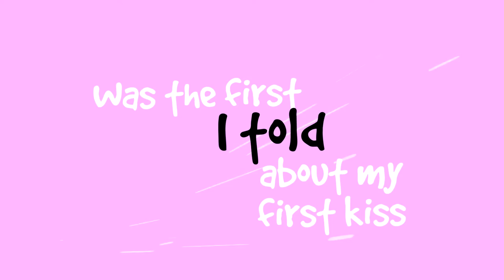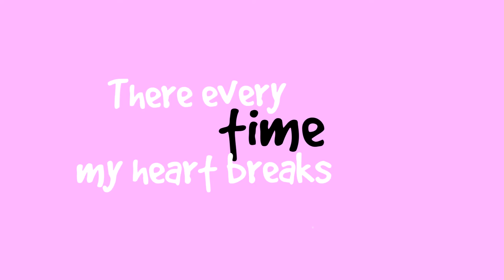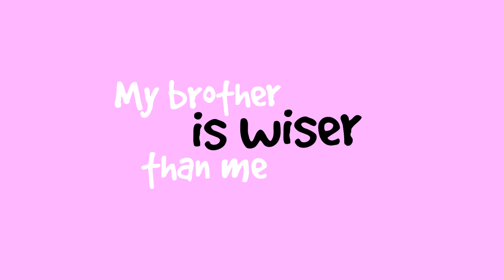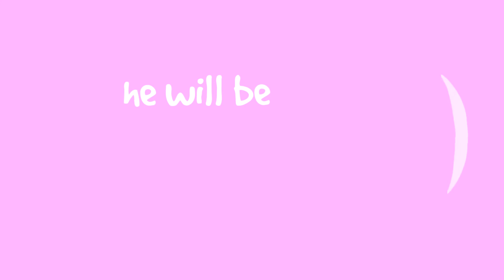Jacob Fitzgerald - 'My Brother' (Official Lyric Video)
My Brother - Jacob Fitzgerald OUT NOW!

Available to download and stream everywhere.

Amazon Music

For all upcoming shows and events please refer to jacobfitzgerald.com.au

Music & Lyrics by Jacob Fitzgerald
Produced by Jacob Fitzgerald and Brent Quirk
Engineered by Brent Quirk
Recorded at Studio One.Be